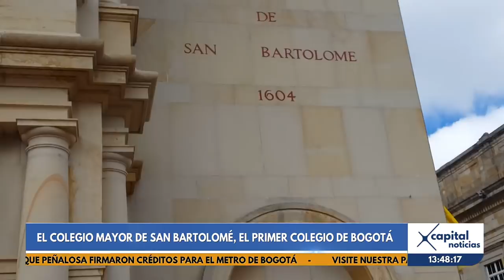Colegio Mayor de San Bartolomé, primero en Bogotá y el más antiguo de Colombia